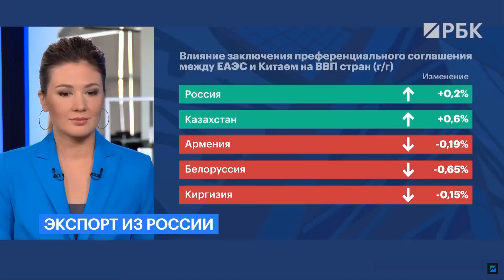Каковы перспективы российского экспорта?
"Потенциал наращивания российского экспорта есть, при этом не только в части расширения сотрудничества с дружественными странами, но и со множеством нейтральных государств. Плюс ко всему, общую ситуацию с российским экспортом в 2022 году можно охарактеризовать как скорее положительную, потому что, по крайней мере в стоимостном выражении, цифры оказались достаточно впечатляющими. Однако, если мы взглянем на отраслевой разрез, то увидим, что не вся экспортная продукция одинаково успешно реализовывалась", - рассказал в эфире телеканала РБК вице-президент аудиторско-консалтинговой сети FinExpertiza Ильгиз Баймуратов.